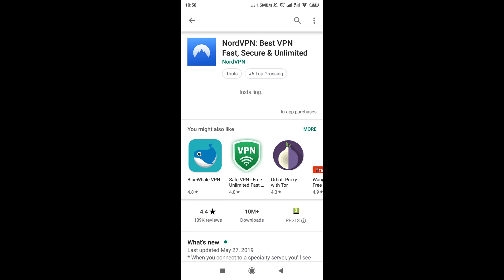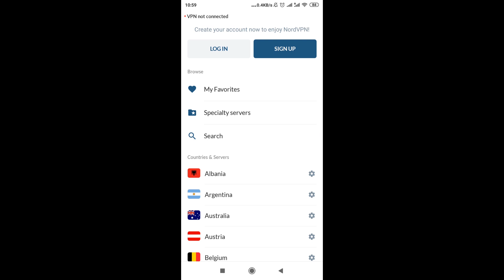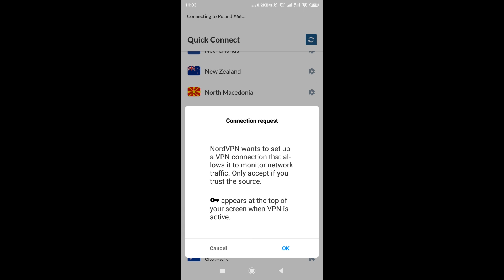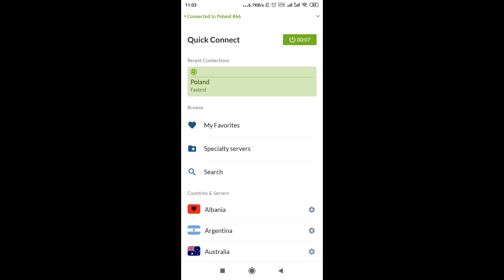How To Change IP Address On Android / iPhone?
Find out How To Change IP Address On Android / iPhone? Change IP address to any country. Watch Netflix abroad!